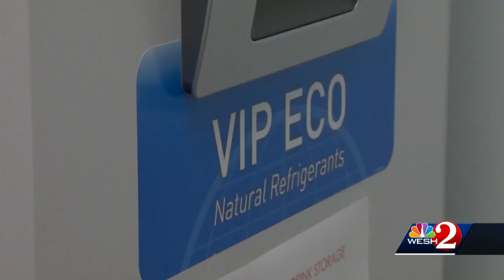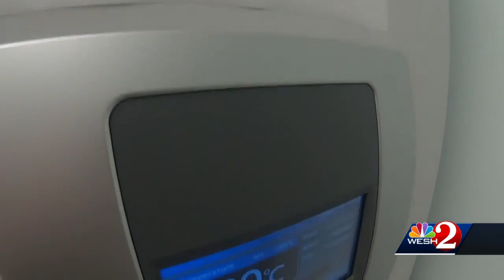COVID-19 hospitalizations up in Seminole County